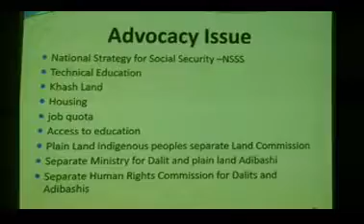রংপুরের ক্যাফসিয়ায় এক কর্মশালায় কাউন্সিলর হাছনা বানু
এম এ প্রিন্স